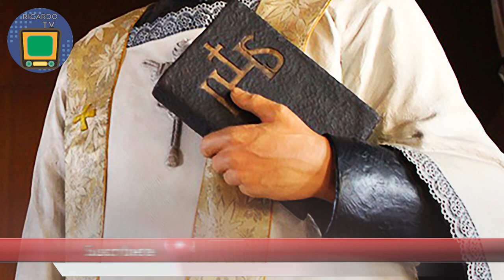Mateo Correa Magallanes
El México Postrevolucionario fué testigo de la vida y obra del personaje del que te platicamos el día de hoy